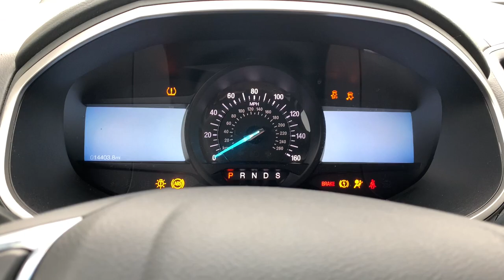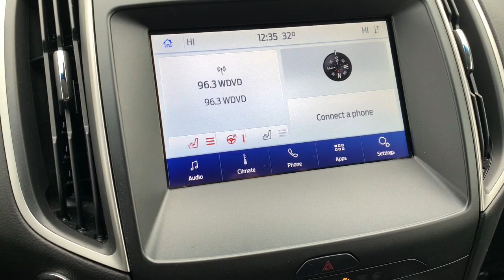2020 Ford Edge Sterling Heights, Warren, Utica, Troy, MI Romeo LP33316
Oxford White Used 2020 Ford Edge available in Sterling Heights, Michigan at Suburban Ford of Sterling Heights. Servicing the Sterling Heights, Warren, Utica, Romeo, Troy, MI area.

LOW MILES - 14381! FUEL EFFICIENT 28 MPG Hwy/21 MPG City! Heated Seats Back-Up Camera Premium Sound System Satellite Radio All Wheel Drive ENGINE: TWIN-SCROLL 2.0L ECOBOOST COLD WEATHER PACKAGE Turbo Charged Alloy Wheels KEY FEATURES INCLUDE: All Wheel Drive Heated Driver Seat Back-Up Camera Premium Sound System Satellite Radio Ford SEL with Oxford White exterior and Ebony interior features a 4 Cylinder Engine with 250 HP at 5550 RPM*. OPTION PACKAGES: COLD WEATHER PACKAGE Front & Rear Floor Liners Custom accessory pre-installed Windshield Wiper De-Icer Heated Steering Wheel ENGINE: TWIN-SCROLL 2.0L ECOBOOST auto start-stop technology (STD). Horsepower calculations based on trim engine configuration. Fuel economy calculations based on original manufacturer data for trim engine configuration. Please confirm the accuracy of the included equipment by calling us prior to purchase.